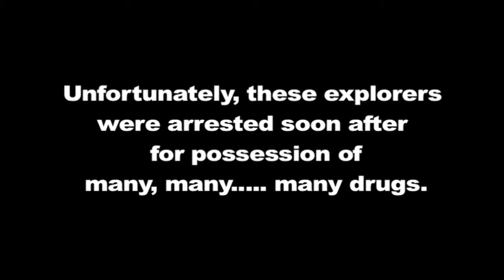Bigfoot Sighting in Canadian Alps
shot in the canadian alps